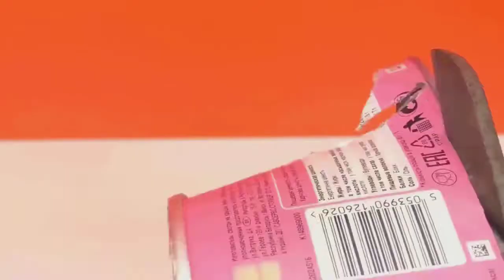HOME, SCHOOL SUPPLIES ~ EASY DIY CRAFTS IDEAS #2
homemade things,
simple inventions,
anaysa hacks,
Arts and Crafts,
7 simple inventions,
creative ideas,
6 simple inventions,
home made things simple,
life hacks,
crafty panda
homemade ideas,
easy inventions,
5 minute crafts,
creative things,
kitchen hacks storage,
kpop reaction,
simple tricks,
simple life hacks,
homemade,
cheap trick,
homemade electric things,
3d printing,
5 minute crafts inventions,
homemade creative things,
simple ideas,
hacks for boys,
electric car,
ps4 jailbreak,
life hacks and experiments,
homemade inventions,
inventions,
astra j,
homemade life hacks,
8 simple inventions,
simple inventions to make at home,
5 minute crafts clothes,
iphone fold,
iphone experiment,
simple experiments,
laplace m,
summer hacks,
dragon ball legends hack,
8 ball pool,
homemade experiments,
krunker hacks,
5 minute crafts toothpaste beauty hacks,
creative inventions,
hacks girly,
cement shoes,
bts reaction,
life hacks & experiments,
homemade tricks,
natalies outlet,
life hack,
electric bike,
5 minute crafts food chocolate,
how to make knife at home easy,
5 simple inventions,
5 minutes craft clothes folding,
troom troom in hindi,
cooking hacks,
phone photography hacks,
experiments,
anaysa,
school project,
5 minute crafts matches box,
how to make things,
watermelon ideas,
honor band 4 hacks,
cement hacks,
fortnite hacks,
queen reaction,
hot glue gun hacks,
bts japan,
homemade hacks,
5 minute crafts girly school hacks,
gta 5 tesla,
5 minute crafts kissing,
diy queen school hacks,
5 minute crafts barbie doll clothes,
5 minute crafts hair hacks aloe vera,
reaction guru,
black ops 4 days of summer,
5 minute crafts glue gun hacks,
easy tricks,
life hacks 2019,
romance hacks,
school hacks,
jailbreak ps4,
homemade items,
japan movie,
5 minute crafts bloopers,
boys hacks,
q pop,
5 minute crafts girl period,
creative,
7 simple invention,
5 minute crafts egg hacks,
food hacks,
homemade useful things,
tricks,
kitchen hacks,
5 minute creative,
reaction kpop,
chocolate hacks,
bike hacks,
new life hacks 2019 for kitchen,
ragnarok m,
barbie cartoon tamil,
braces hack,
london hacks,
5 minutes craft reaction,
handmade things
leaked fortnite,
homemade gadgets easy,
gavana juice,
6 simple toys,
krunker hack,
pubg tricks,
davehax watermelon,
5 awesome life hacks,
homemade romance,
bts live reaction,
5 minute crafts egg,
samuel garcia,
new skirt,
buzzfeed men,
phone life hacks,
makeup hacks,
aloe vera hacks,
5 minutes craft girly,
japan new project,
hacks,
home made items,
kids hacks,
5 minutes craft in telugu,
life tricks,
home made simple,
motor hack,
5 minute crafts toys for kids,
gun girl school dayz,
5 minute crafts teens,
kpop diy,
homemade motor,
balloons room,
tesla electric car,
anisha hacks,
krunker aimbot,
motor tricks,
krunker.io hack,
5 minutes craft food,
jelly shoes,
ideas simple,
6 simple invention,
5 simple life hacks,
girl romance,
hairstyles for long hair men,
tesla craft,
watermelon hacks,
5 minute crafts shirt hacks,
5 minute crafts new video today,
f-zero,
dc motor life hacks,
diy kpop,
5 minute crafts with hot glue gun,
homemade creative ideas,
5 minute crafts jeans folding,
blossom slime